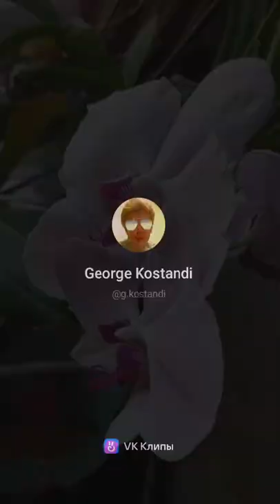george kostandi flowers Orchid 2